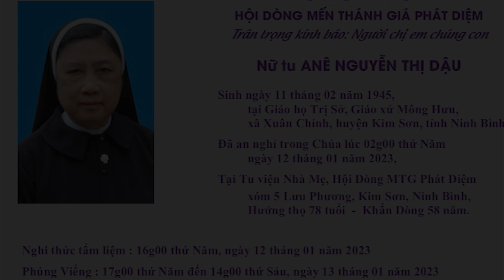Thánh lễ an táng nữ tu Anê Nguyễn Thị Dậu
Thưa quí vị, đây là kênh thông tin chính thức của Giáo phận Phát Diệm.
❌ XIN KHÔNG TẢI ĐĂNG LẠI, hoặc TIẾP SÓNG hay là CÔNG CHIẾU TRÊN CÁC KÊNH KHÁC ❌

Để biết thêm thể lệ cuộc thi Phim tài liệu Giáo xứ Quê tôi